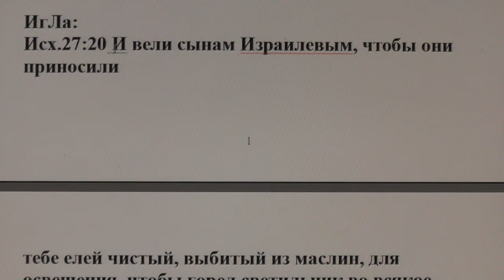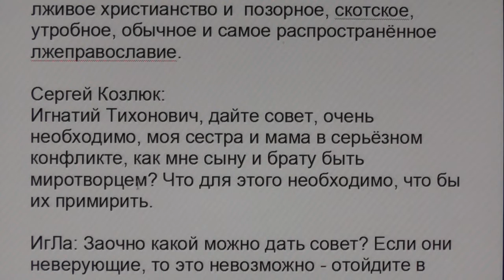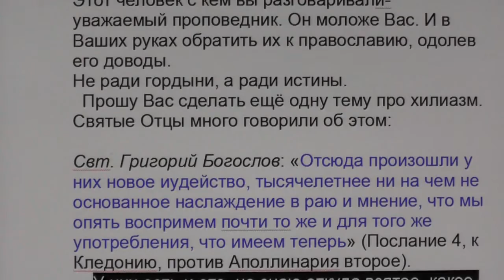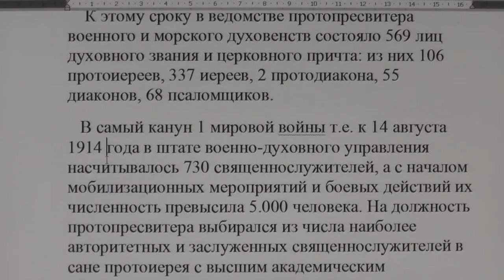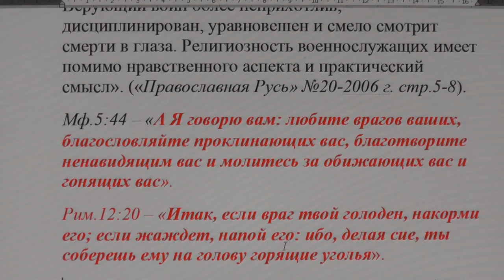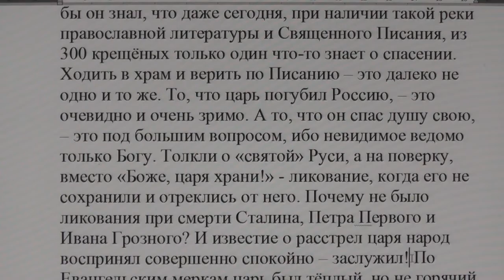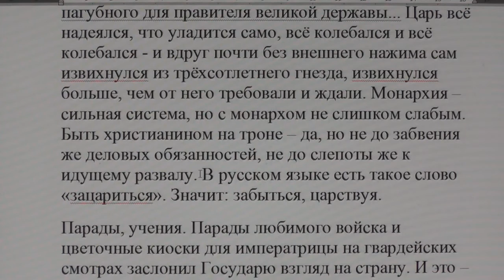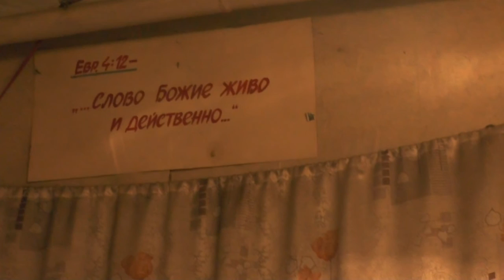№427. События дня. Мф. 19:8 …а сначала не было так. 11. 02. 2017